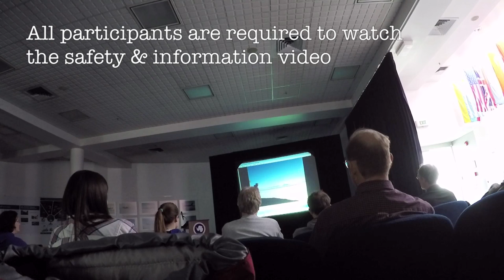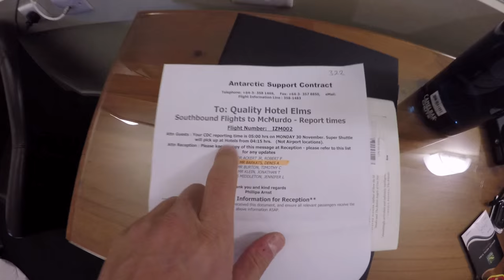Getting to Antarctica - Sixty Symbols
Astrophysicist Denis Barkats prepares for Antarctica, where he will setting up an instrument at the South Pole.

Filmed by Denis Barkats
Editing and production: James Hennessy & Brady Haran